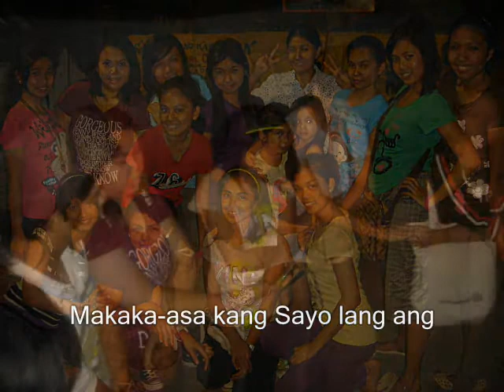Minsan Pa - "pa-1Nvolve production" (danmarcrivamonte)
official soundtrack and theme song of BBrC 2-1n's short film entry entitled "One Way".
Composer: Dan Marc Rivamonte

(wala pa akong copy ng short film, kaya puro mga picture lang yung nai-BG ko. Ewan ko, ngo-ngo ata yung kumanta nito eh kaya nilagyan ko na ren ng lyrics sa baba para kung sakaling hindi niyo maintindihan yung sinasabi ng kumanta at para narin masabayan niyo yung kanta!